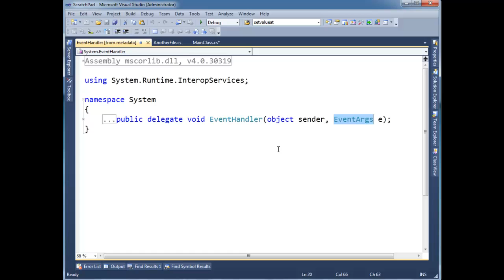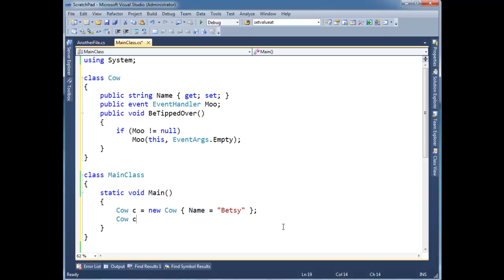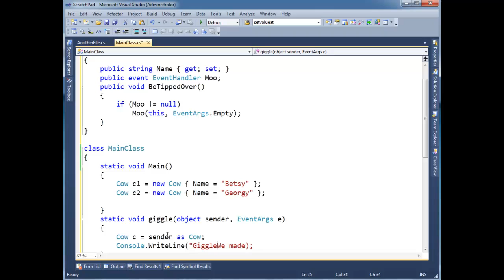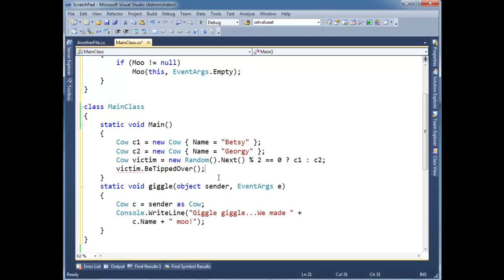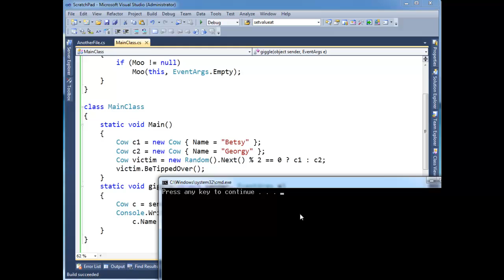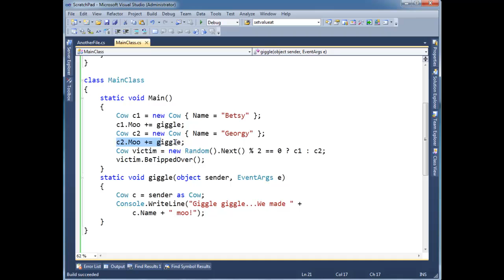C# EventHandler and sender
Demonstrates C# EventHandler delegate type with the sender argument.